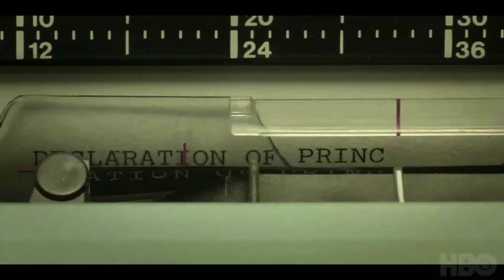OSLO (2021) official trailer HBO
HBO

Directed by.                      |  Bartlett Sher
Produced by.                    |  Marc Platt
Written by.                        |

|   Adapted from the Tony Award-winning play of the same name, Oslo follows the secret back-channel talks, unlikely friendships, and quiet heroics of a small but committed group of Israelis and Palestinians, plus one Norwegian couple, that led to the 1993 Oslo Peace Accords. Oslo stars Ruth Wilson as Mona Juul, a Norwegian foreign minister, and Andrew Scott as Terje Rod-Larsen, a Norwegian sociologist and Mona's husband. The film is written by Tony winning writer of the stage play J.T. Rogers and will be directed by Barlett Sher (Tony winner for South Pacific).   |